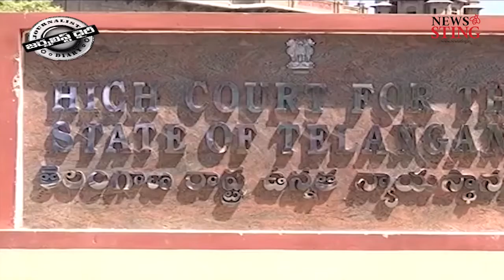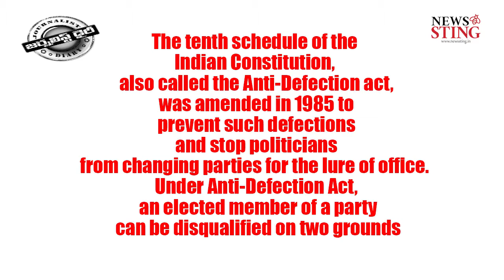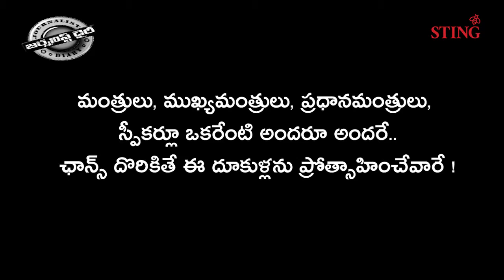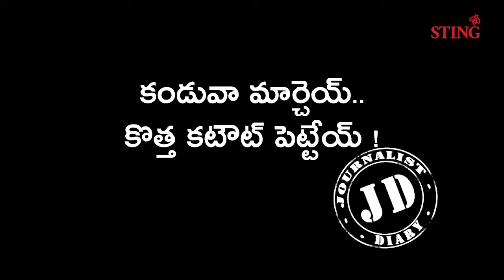కండువా మార్చెయ్ కొత్త కటౌట్ పెట్టెయ్ ! || NewsSting || Journalist Diary SATISH BABU